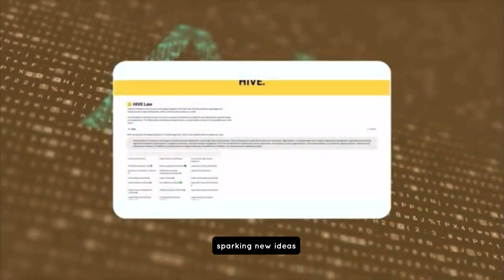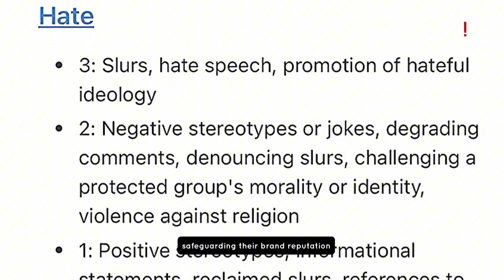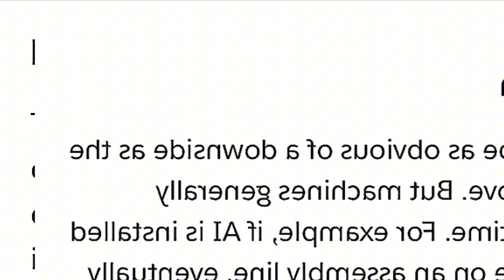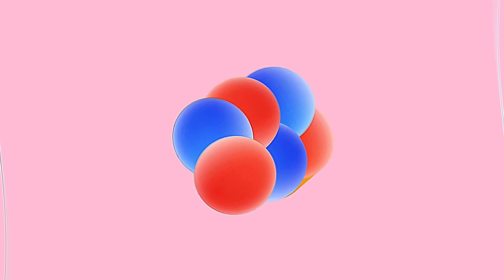Safeguarding the Digital Sphere Through AI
In a world where the internet teeters between connection and chaos, discover how Hive pioneers AI-driven solutions to safeguard online spaces from toxic content. Founded by Kevin Guo and Dmitriy Karpman, Hive harnesses global collective intelligence to fuel machine learning models that flag harmful content, protecting brand reputations and fostering secure online environments. Explore how Hive’s groundbreaking technology, backed by influential clients like Reddit, is shaping the future of digital safety. Experience the transformative potential of AI-driven solutions for a safer internet.

CAST & CREDITS
PRODUCER
Felisha Forrester
VOICE OVER
Tatum Clark